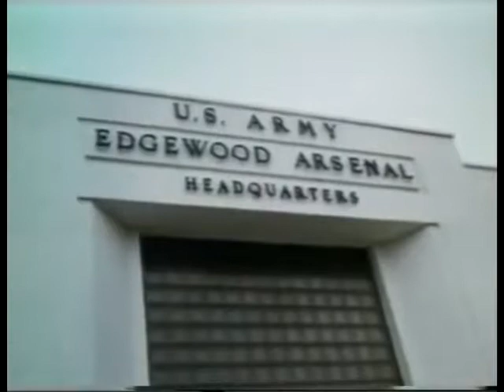Frank Zappa and the Edgewood Arsenal (by Dave McGowan)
Dave McGowan speaks about the relation between Zappa and the Edgewood Arsenal, known for its chemical experiments on humans. Said experiments took place from 1948 to 1975.